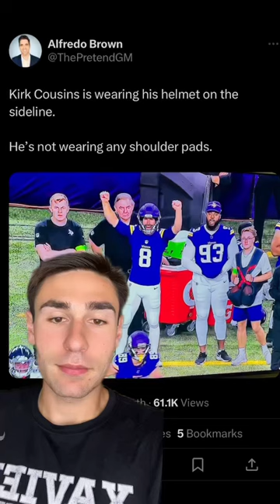KIRK COUSINS NEEDS TO TAKE OFF HIS HELMET